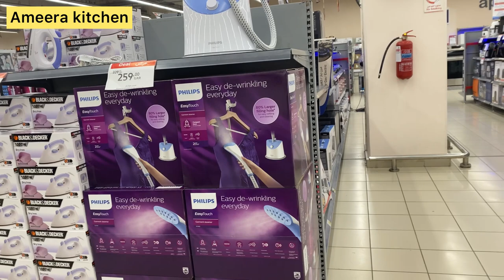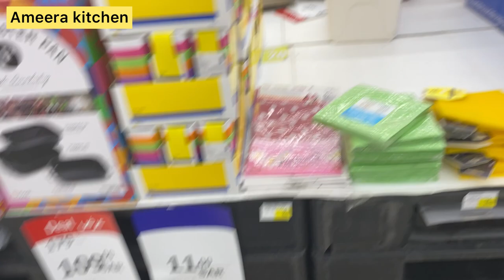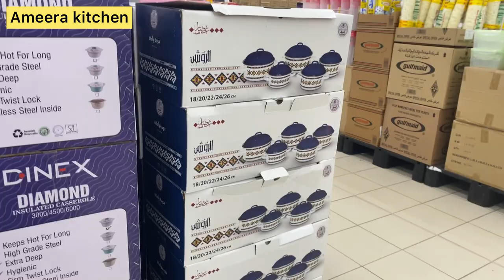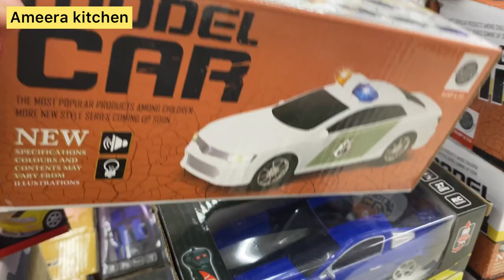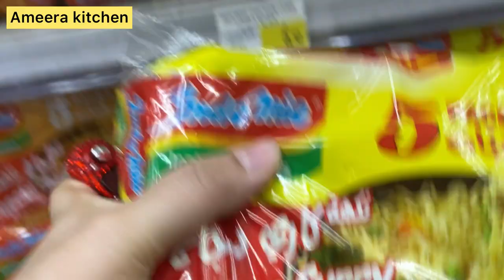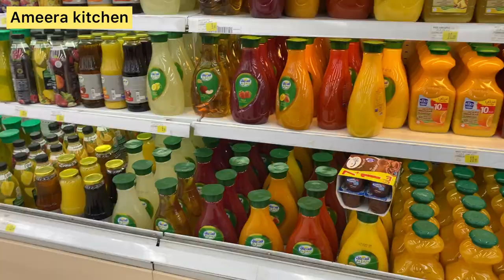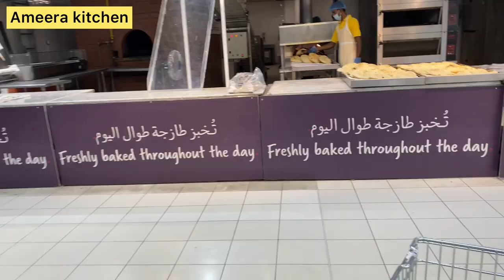Carrefour Shopping Mall Jeddah l Flamingo Park 🤦‍♀️ Jeddah Carrefour Experience ❗️Grocery Haul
Carrefour Shopping Mall Jeddah l Flamingo Park l Jeddah Carrefour Experience l Grocery Haul